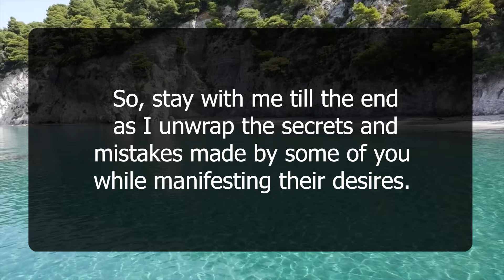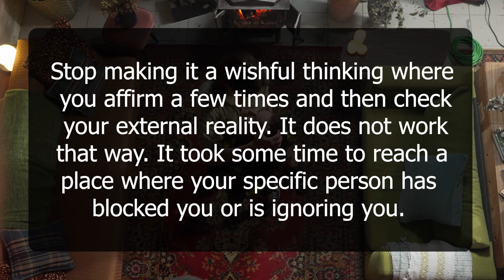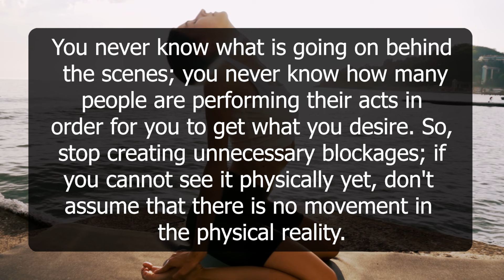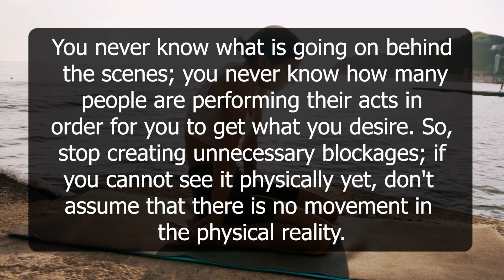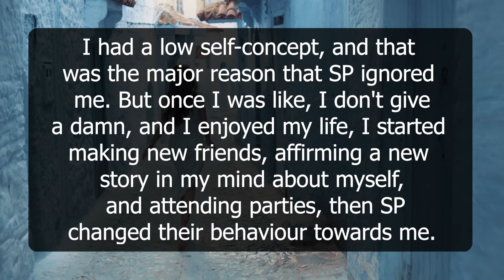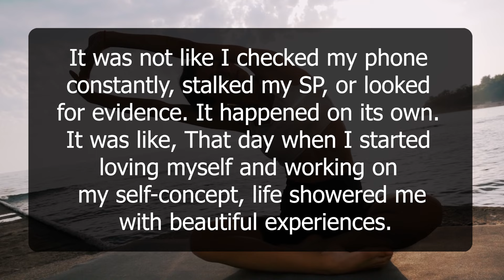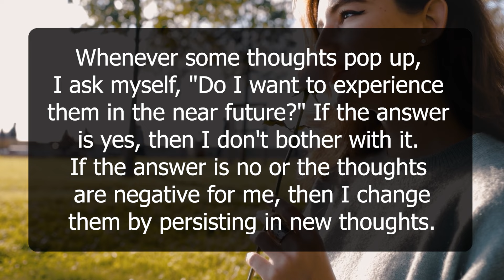This Is Your Sign Your Specific Person is Changing | Neville Goddard | Law of Attraction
🌟 Interpreting Signs of Change: Your Specific Person's Transformation Journey | Neville Goddard & Law of Attraction 🌟

🚀 Welcome to Game Of Beliefs! If you've been eagerly awaiting signs that your specific person is changing, this video is your guide. In this enlightening discussion, we explore the teachings of Neville Goddard and the Law of Attraction to help you interpret the signals indicating transformation in your specific person.

🔍 Key Insights Covered:

Identifying signs of change in your specific person.
Neville Goddard's wisdom on interpreting transformations.
Practical tips for navigating the journey of your specific person's evolution.

✨ About Game of Beliefs: Normalizing Conscious Manifestation, Helping Seekers To Get Their Desires Effortlessly.

🙏 Thank you for joining us on this journey of love and manifestation! Learn the secrets to having your specific person chase you and create the relationship you desire.